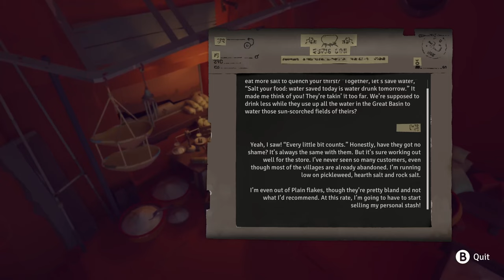Jusant — Solstice Part 2 (4)